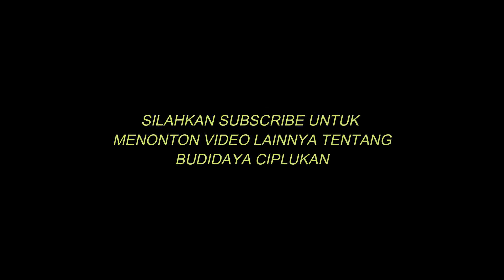Ciplukan Kuning Subur Belajar Berbuah | Budidaya Golden Berry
Setelah dipindah ke polybag ukuran besar, kini ciplukan kuning atau golden berry ini sudah belajar berbuah. Kulit buahnya masih berwarna hijau dan kecil, namun buahnya tetap lebih besar daripada ciplukan sawah atau ciplukan liar pada umumnya.

Buah yang dihasilkan oleh ciplukan kuning ini berasal dari bunga yang berada pada ujung ranting atau cabang tersier pada 4 cabang sekunder yang terbentuk setelah cabang primer (cabang Y).